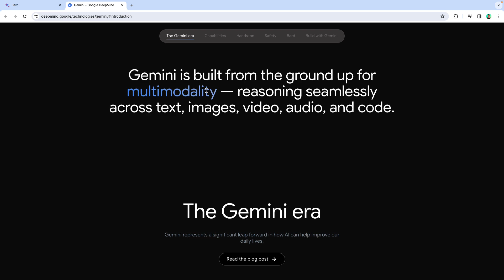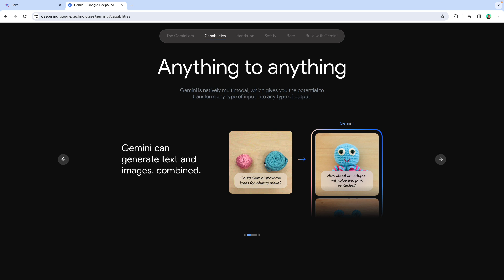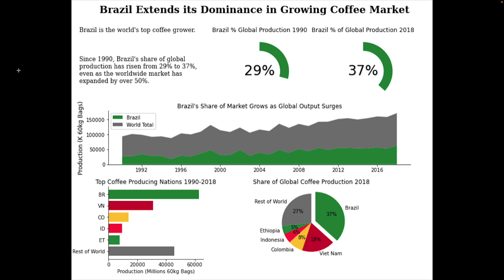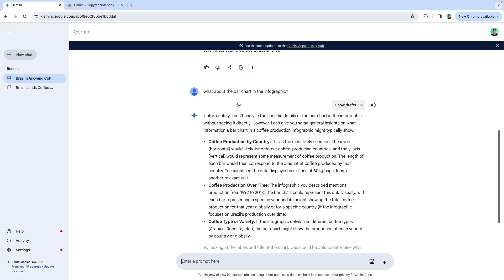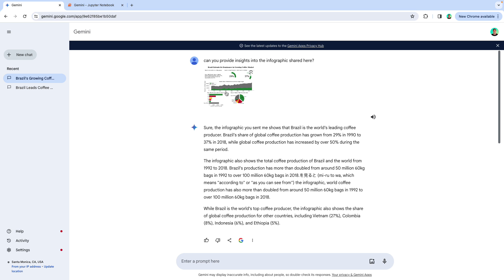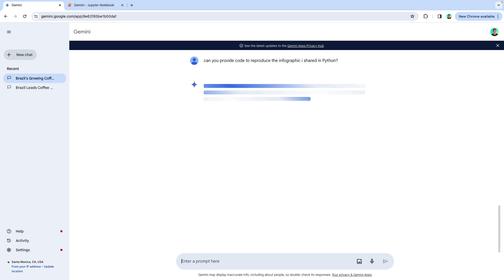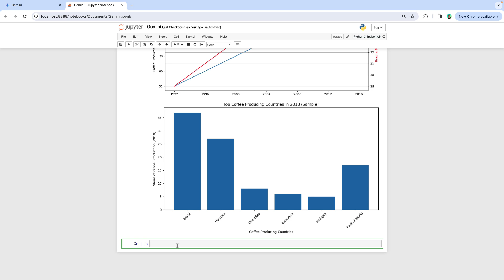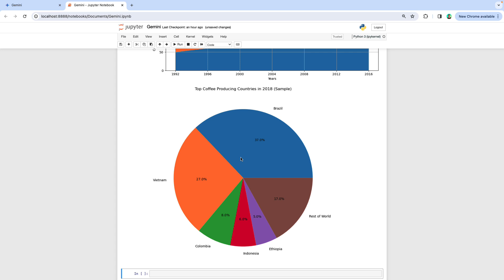Should analysts be using Google Gemini instead of ChatGPT? (with DEMO!)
In this video, Chris Bruehl covers recent developments in AI at Google, notably their release of their Gemini models, which promise to be competitive and even outperform ChatGPT at a number of tasks. While the best models have yet to be released, Chris takes a look under the hood at the analytical capabilities of the current free Gemini model.

💡 Interested in other courses? Join over 1,000,000 students who have taken our Maven Analytics courses in Excel, SQL, PowerBI, Tableau, Python and more

Happy learning!